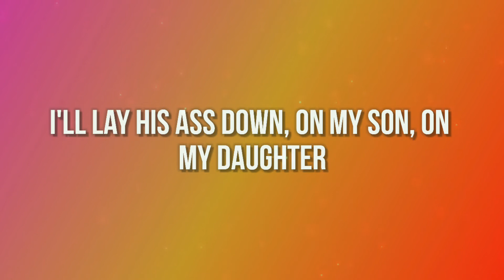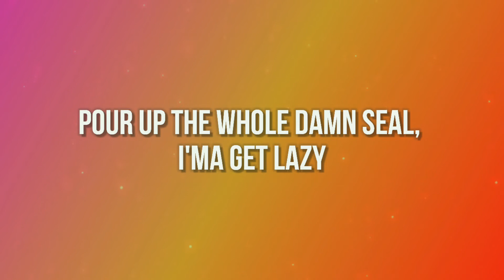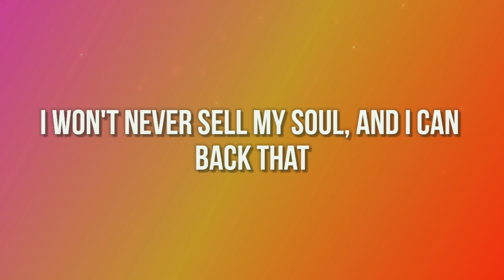Roddy Ricch - The Box (Lyrics)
"The Box"
Lyrics

Got a bitch that's looking like Aaliyah, she a model

I done put a hundred bands on Zimmerman, shit